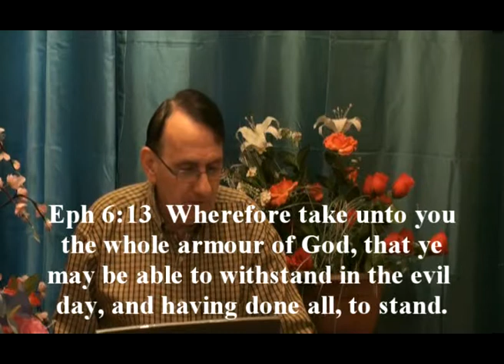Examining the book of Ephesians part 59. Spiritual Warfare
David McKivett concluded the study of Ephesians by looking briefly at the subject of Spiritual Warfare which is the most misunderstood understood and abused doctrine today.